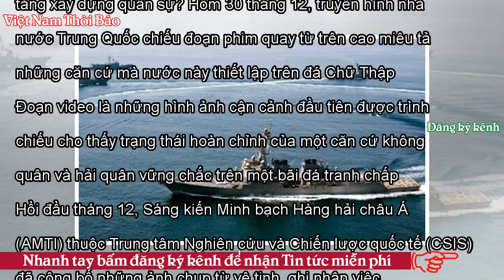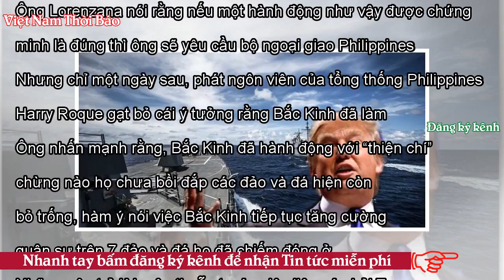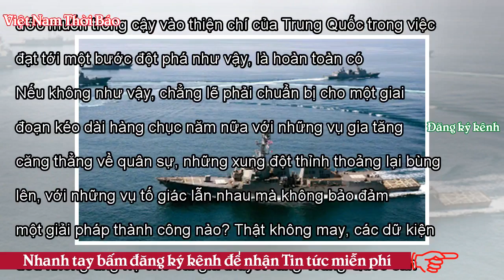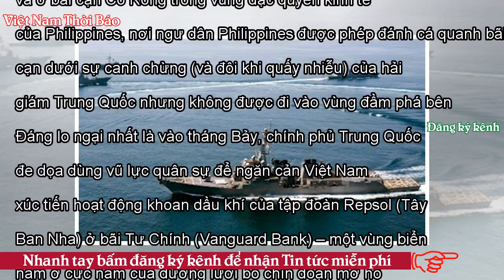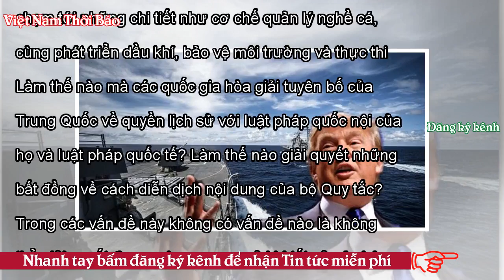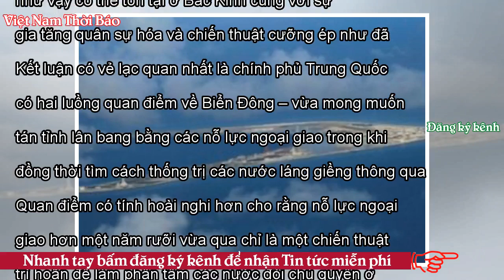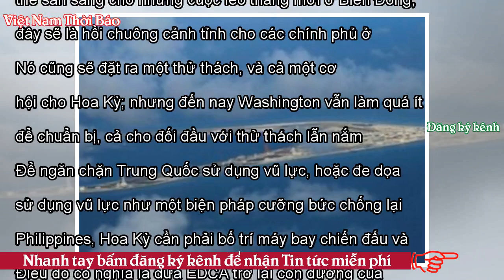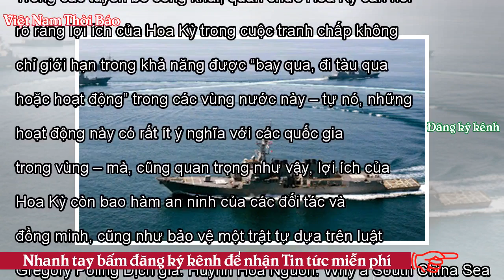Tại sao không thể có bước đột phá ngoại giao ở Biển Đông - VNTB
Làm thế nào ứng phó với việc Bắc Kinh tiếp tục gia tăng xây dựng quân sự? Hôm 30 tháng 12, truyền hình nhà nước Trung Quốc chiếu đoạn phim quay từ trên cao miêu tả những căn cứ mà nước này thiết lập trên đá Chữ Thập (Fiery Cross) ở Biển Đông. Đoạn video là những hình ảnh cận cảnh đầu tiên được trình chiếu cho thấy trạng thái hoàn chỉnh của một căn cứ không quân và hải quân vững chắc trên một bãi đá tranh chấp trong quần đảo Trường Sa (Spratly). Hồi đầu tháng 12, Sáng kiến Minh bạch Hàng hải châu Á (AMTI) thuộc Trung tâm Nghiên cứu và Chiến lược quốc tế (CSIS) đã công bố những ảnh chụp từ vệ ti...